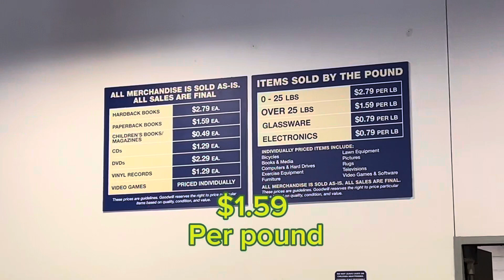Thrifting at the bins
Come join me as I thrift at the Goodwill bins.   What can I find today?